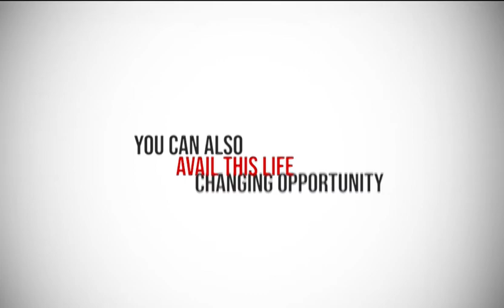Want to Study in Germany in English? | Ocean1 Pvt Ltd.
Study in Germany in English taught programs.
Schedule your FREE counseling session with us now!